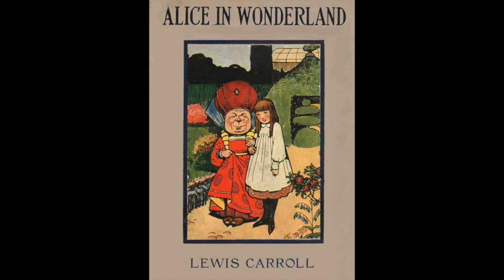Machine Reading - Lewis Carroll - Alice in Wonderland, Chapter 1.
Read by a synthesized male voice, this is Lewis Carroll - Alice in Wonderland, Chapter 1.